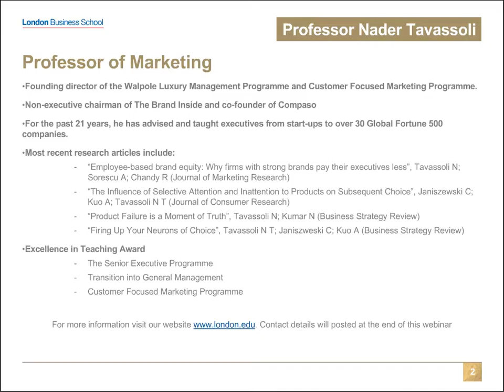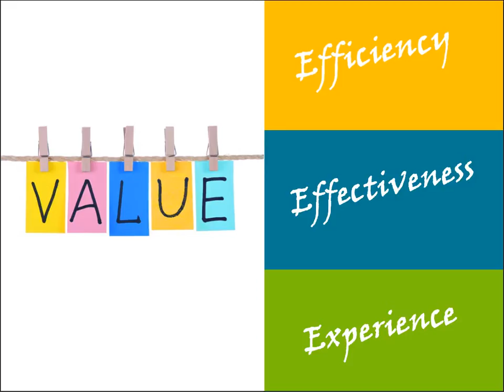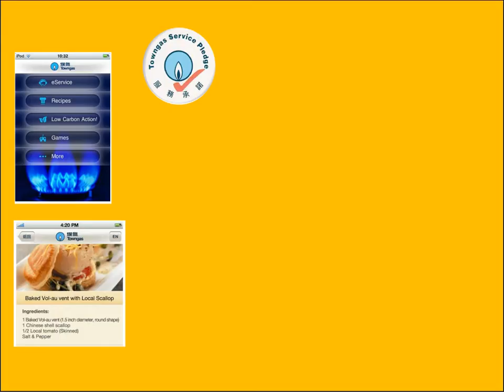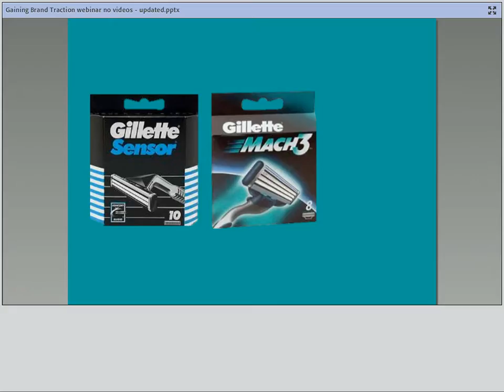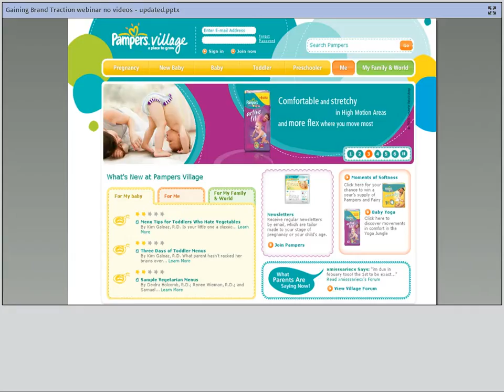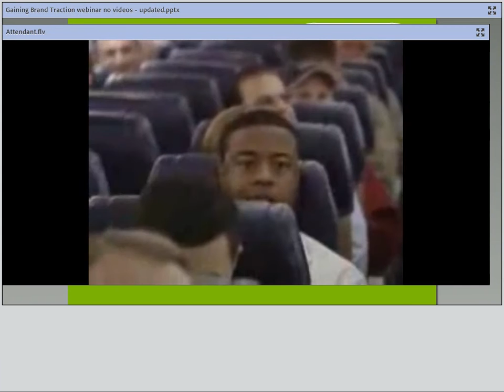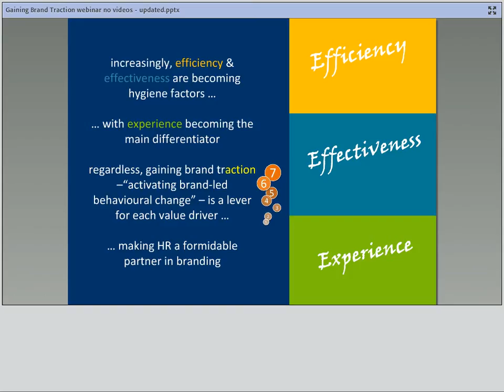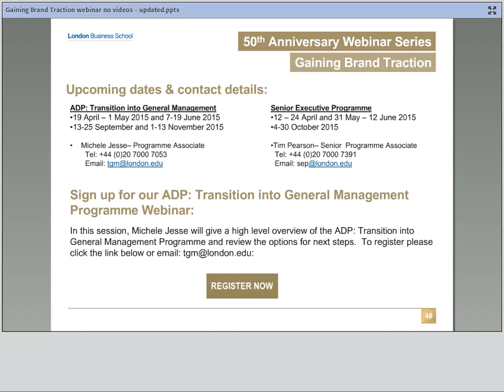Webinar: Gaining Brand Traction | London Business School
Sustainable differentiation today is rarely based on superior design. Organisational leaders often believe their job is to do the hard thinking and designing and leave the tactical delivery to the rest of the organisation. Marketing professionals operate much the same, creating and communicating 'brand promises' with little influence over how they are fulfilled. This creates a design-delivery gap where organisations have created a Cartesian-like separation of mind and body, between thinking and doing.

In this session, Professor Nader Tavassoli looks at how gaining traction is about bridging this design-delivery gap by embedding the brand into daily employee behaviours. The action that resides inside the term Traction- and aligning the business to support this process.